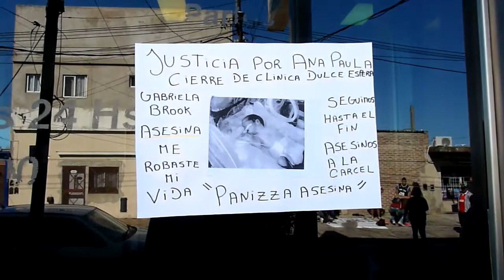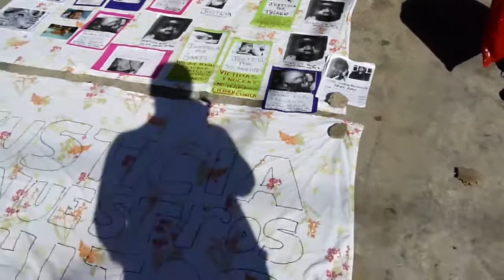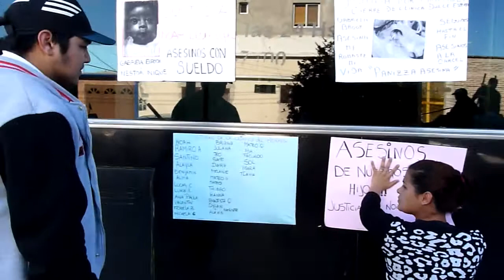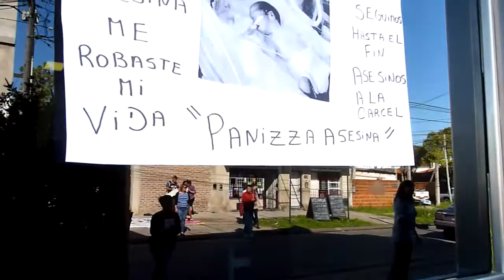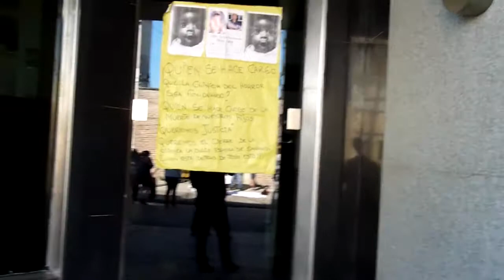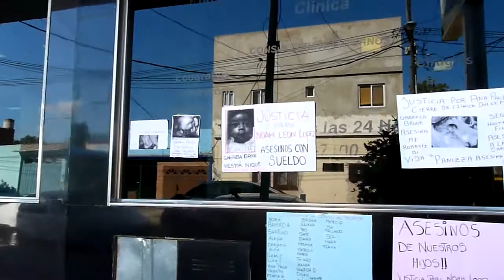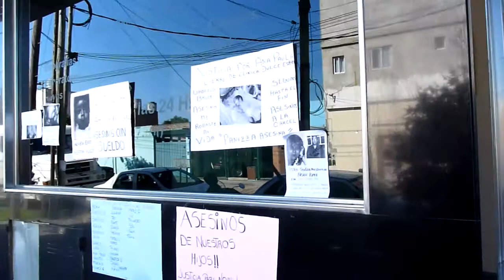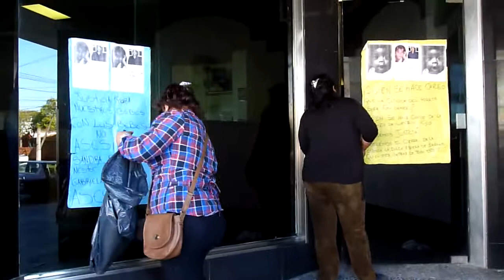Protesta y reclamo de padres frente a la Clínica Nuestra Señora de la Dulce Espera